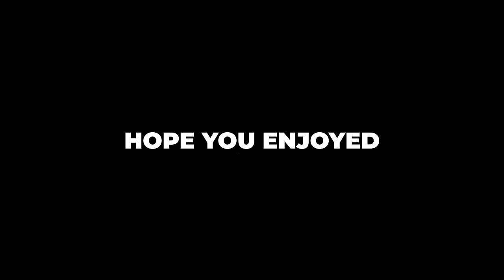GTA 5 Races that will leave you SPEECHLESS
The brainrot kicked in hard